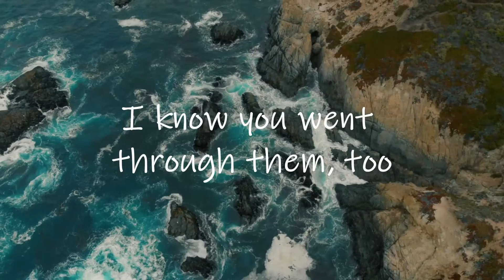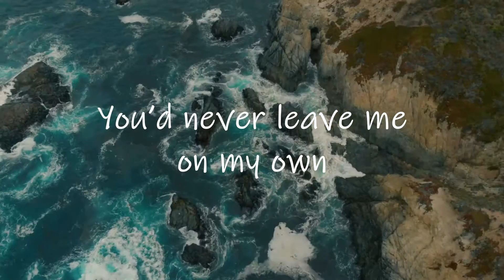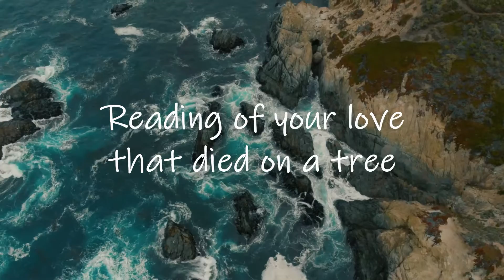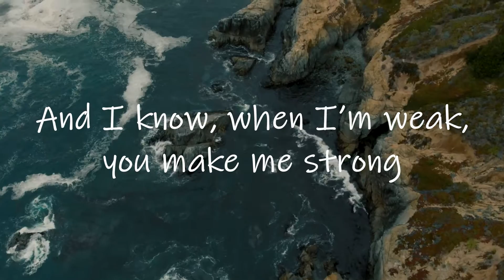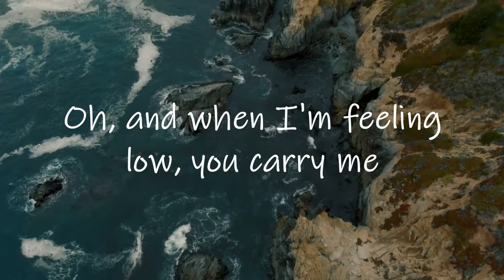Swing to Divine - You Make Me Strong (Lyric Video)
Facebook & Instagram @swingtodivine

swingtodivine